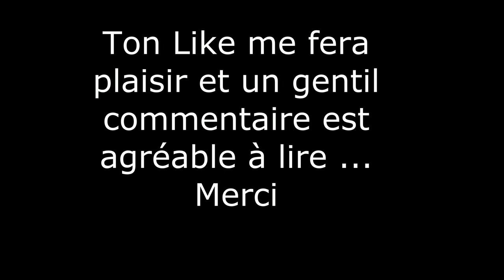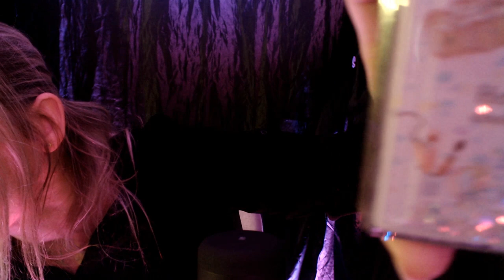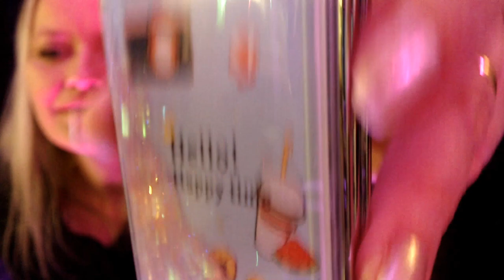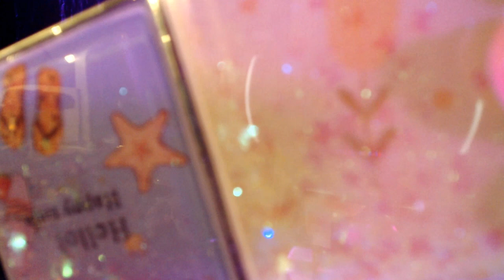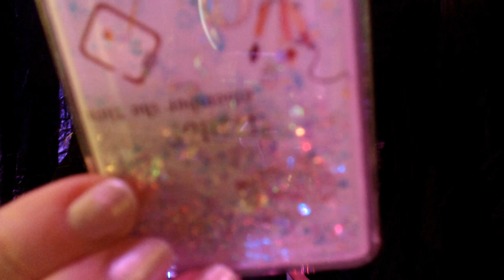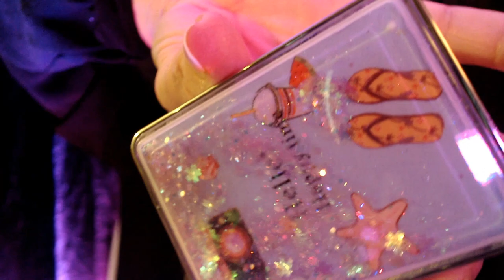ASMR français boite mystère de Noel visuel